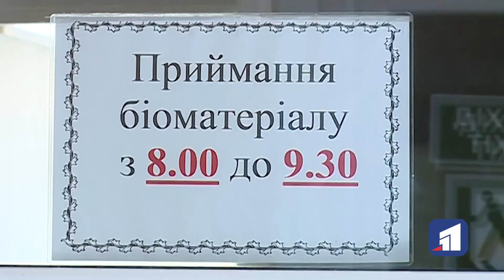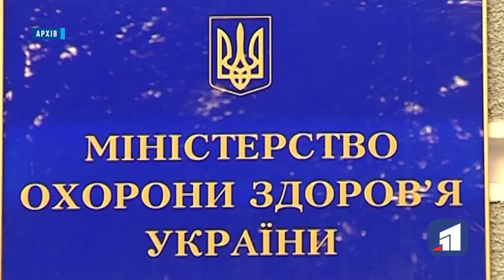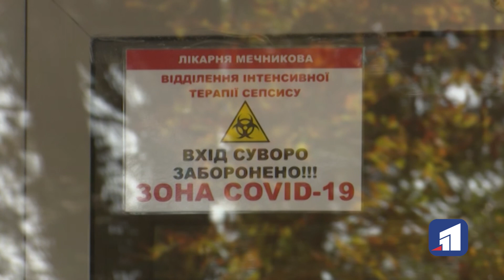В області майже 300 нових випадків COVID-19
За останню добу в країні на дві тисячі більше випадків коронавірусу, ніж напередодні. При цьому одужалих стало менше — майже 12 тисяч. Хоча до цього показник певний час був сталим і сягав 14 тисяч. На Дніпропетровщині також зросла кількість хворих. Сьогодні майже 300 нових випадків COVID-19. Хоча лікарі спираються на показники за останні два тижні. І поки вони незагрозливі.

Але Дніпропетровщина залишається в лідерах за показниками смертності від COVID-19. За словами лікарів, пацієнти часто звертаються запізно. Зараз Україна активно готується до імунізації, хоча вакцини в країні ще немає. Планують державні закупівлі, а також очікують постачання від фонду COVAX. Препарати від COVAX розраховані виключно на працівників медзакладів, військових та представників груп ризику. В областях вже мають персоніфіковані списки, кому робитимуть щеплення від коронавірусу.